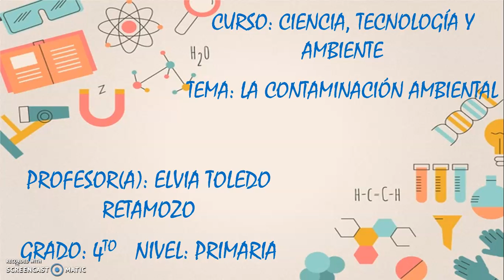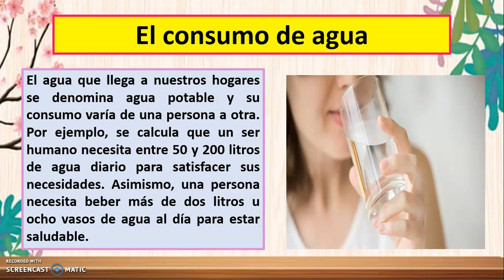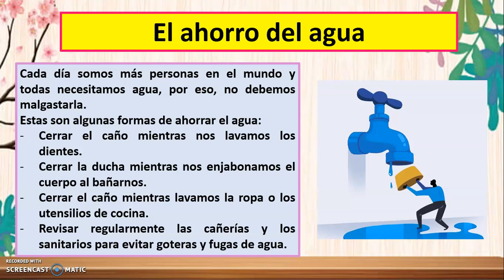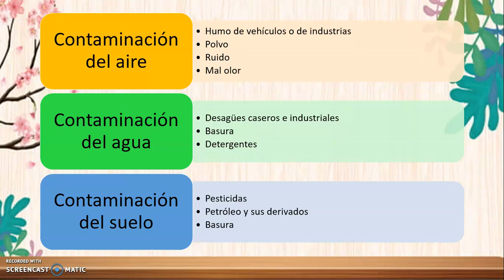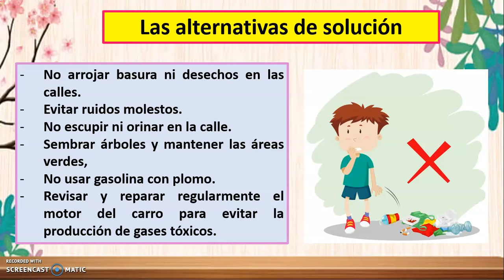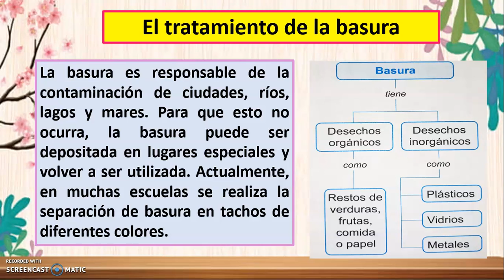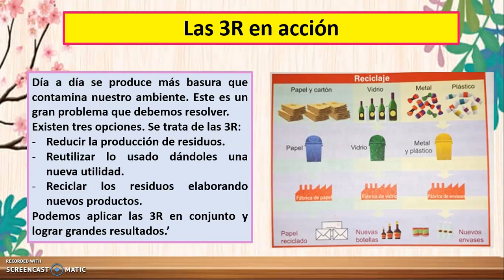4° PRIMARIA CIENCIA y AMBIENTE - LA CONTAMINACIÓN AMBIENTAL